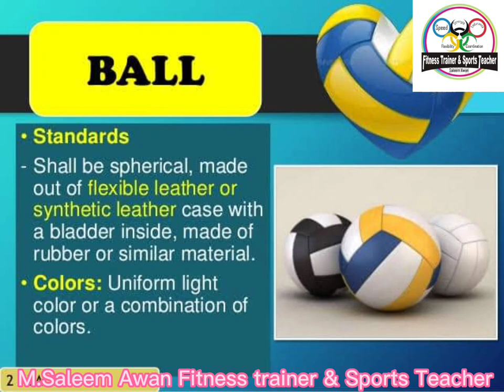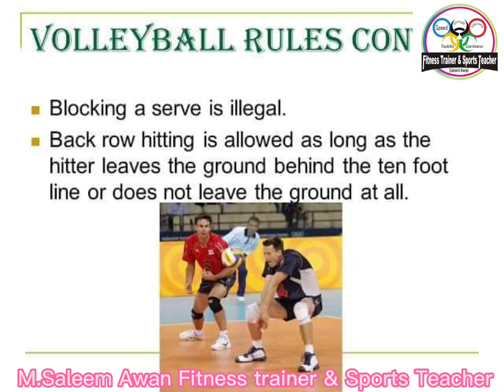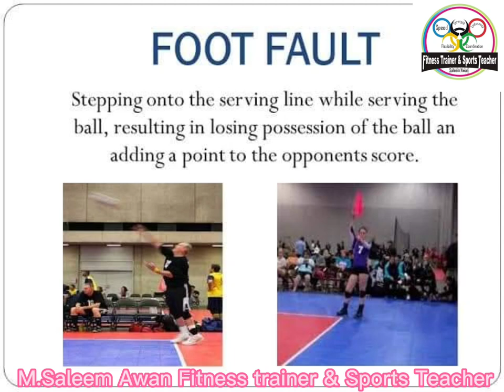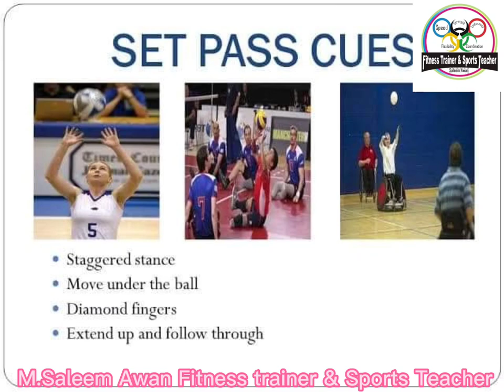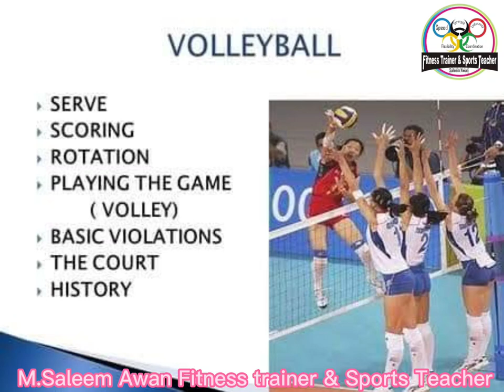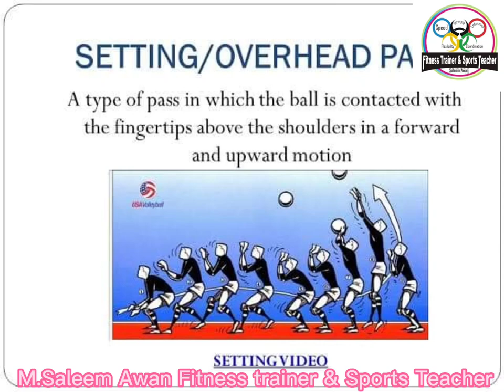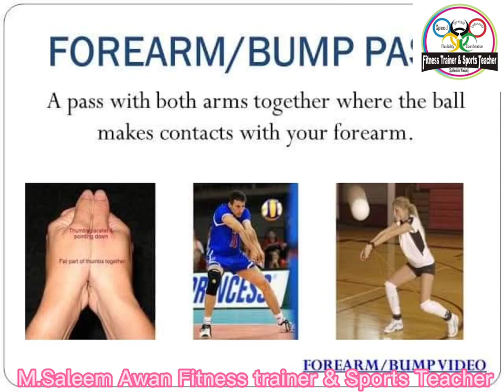saleemawanfitnesstrainer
volleyball
volleyball world
titans volleyball
volleyball match
power volleyball
volleyball actions
best volleyball actions
live volleyball
men’s volleyball
volleyball highlights
indoor volleyball
volleyball full match
japan volleyball
women’s volleyball
volleyball training
yuji nishida volleyball
volleyball saves
volleyball world cup 2019
volleyball player
nishida volleyball
volleyball world cup
volleyball games
volleyball spikes